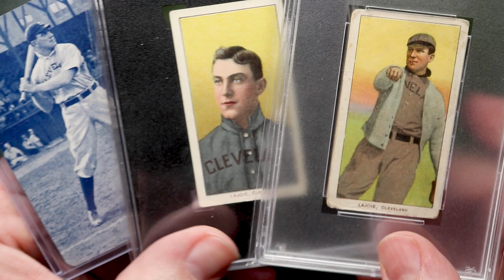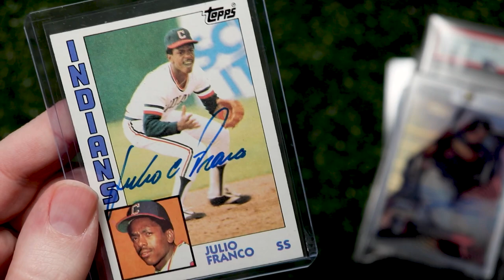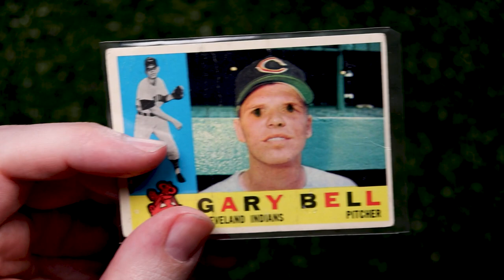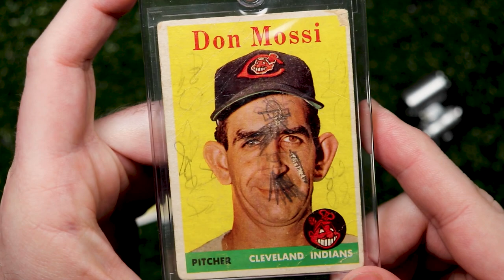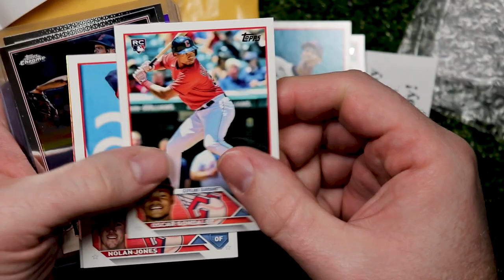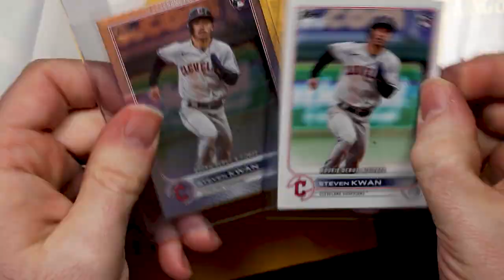March VR Mania!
Knocking out VRs for:
and @aranaboys1637
Thanks to :
@bdkane721 and